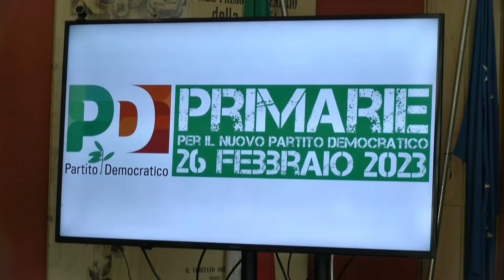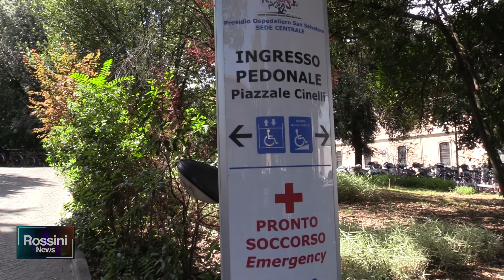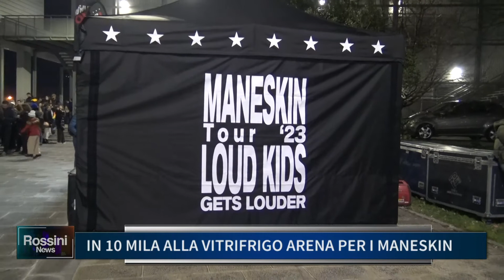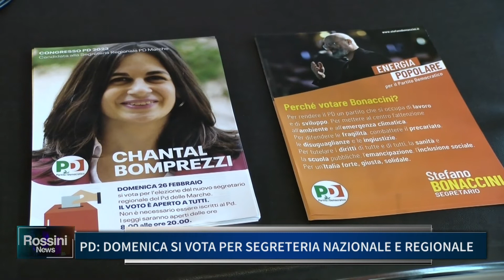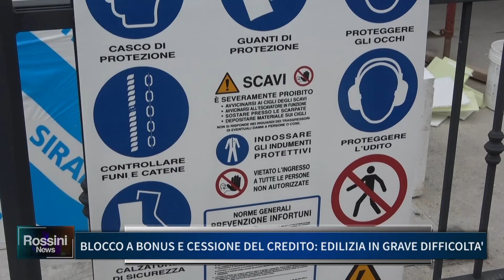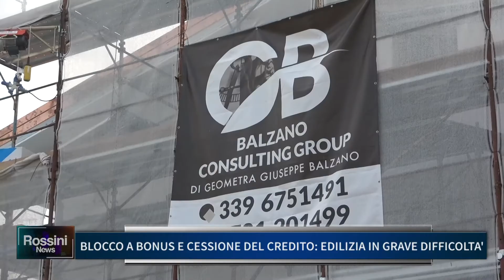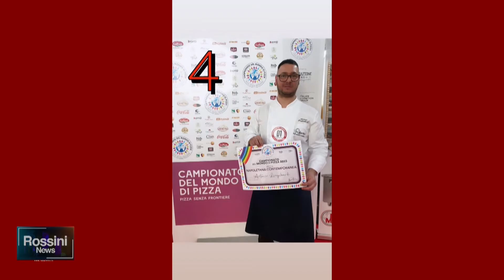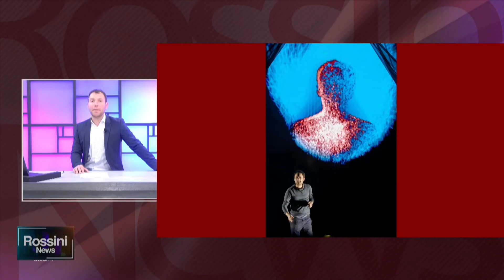ROSSINI NEWS 24 FEBBRAIO 2023